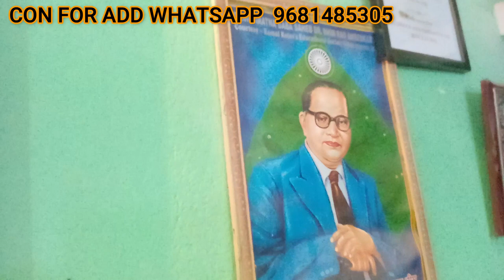DR BHIM RAO AMBEDKAR 132TH BIRTHDAY ANIVERSARY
thegloballynewsupdates siliguri breakingnews sahid nagar#himali#sahid nagar#limelight news#DR BHIM RAO AMBEDKAR 132TH BIRTHDAY ANIVERSARY#